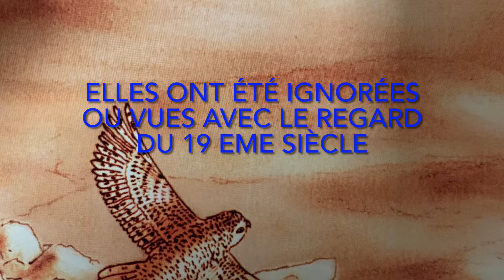NI’IA femme du paléolithique, femme de toujours